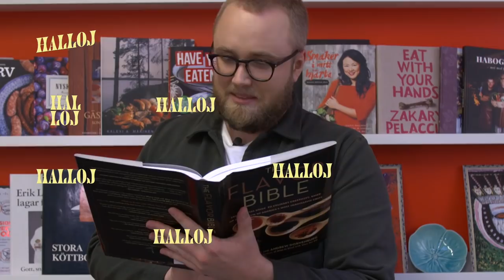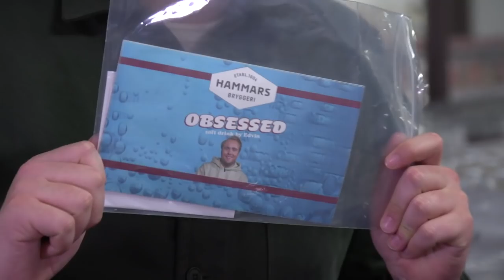Edvin och Torbjörns vänskap ställs på prov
Edvin lär Torbjörn att koppa krusbärsdryck och far sedan till Hammars Bryggeri där brygghäxan Bibban avslöjar sina bästa knep för hur man blandar ihop en riktigt bra läsk. Hur många vet egentligen hur en läsk blir till? Och vad hade ni velat ha för ingredienser eller smaker om ni fick göra en egen?

Medverkande i avsnittet:
Torbjörn Averås Skorup
Bibban Oldén, Hammars Bryggeri AB